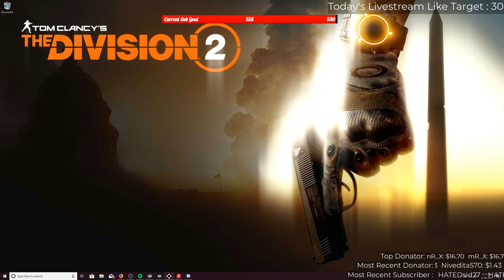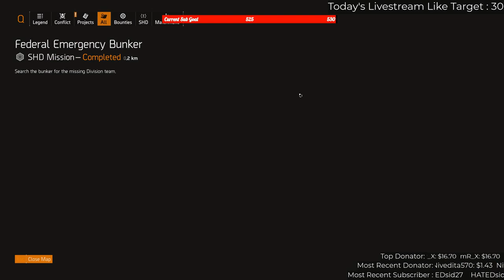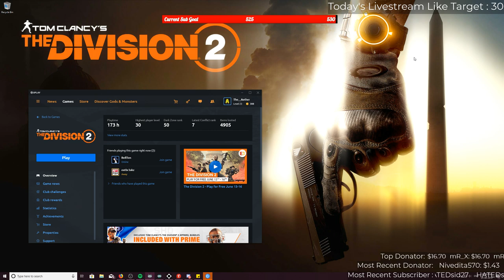Tom Clancy's The Division 2 || Improving my AR Build || Join GamersLounge || RTX 2080Ti || India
Support the stream I play CS-GO, Grand Theft Auto V, PlayerUnknown's Battlegrounds(PC ONLY || No Emulator Games on this Channel), Tom Clancy's The Division, Tom Clancy's The Division 2, Destiny 2, Apex Legends and many more games.

Please like and share my videos and livestreams with your friends and if you like the streams then make sure to hit that SUBSCRIBE button as it keeps me motivated to keep making videos for you.

PC Specs -
01. MotherBoard: Asrock Z370 Taichi
02. Memory: 32GB DDR4 G.Skill TridentZ RGB @ 3200MHz 15CL
03. CPU: Intel(R) Core(TM) i7-8700K CPU @ 3.70 GHz with Turno boost upto 4.7GHz
04. CPU Cooler: NZXT Kraken x72 AIO
05. GPU: 11GB DDR6 MSI Geforce RTX 2080TI Gaming X Trio
06. Monitor 1: Acer Predator 27" XB271HU 1440p 144Hz IPS Panel
07. Monitor 2: Benq 24" GW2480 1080p 60Hz IPS Panel
08. Storage 1: Samsung 970 Evo 250GB M.2 NVMe SSD
09. Storage 2: Samsung 860 Evo 500GB SATA III V-NAND 3-bit MLC SSD
10. Storage 3: Dell 1TB HDD
11. Storage 4: Western Digital 4TB Gold @ 7200 RPM Class SATA 6Gb/s 128MB Cache 3.5 Inch
12. Cabinet: Phanteks P400
13. Case Fans: 2 packs of 3 Corsair LL120 RGB Fans
14. OS: Microsoft Windows 10 Pro 64 bit
15. Headphones: Razer Man O' War
16. Keyboard: Razer Blackwidow Chroma V2
17. Mouse: Razer Mamba
18. Mousepad: Razer Firefly